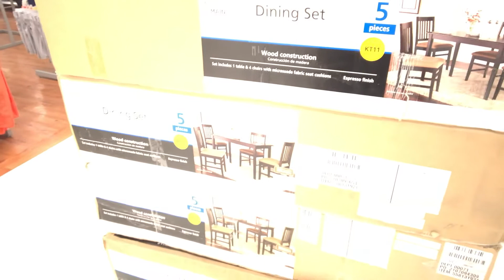$17.50 TOO SEE JUMANJI